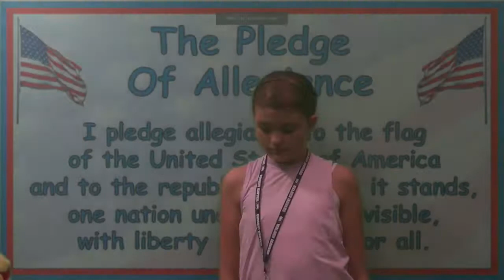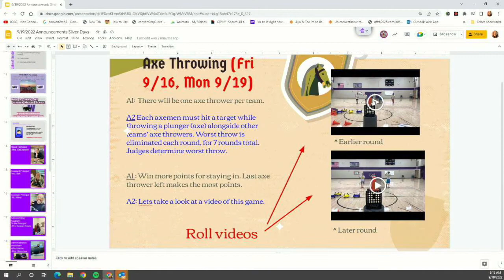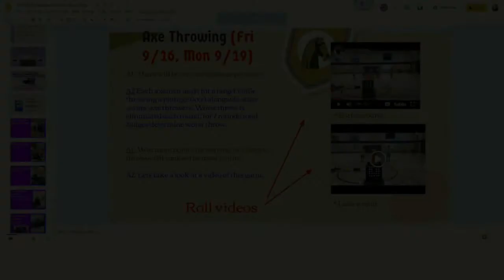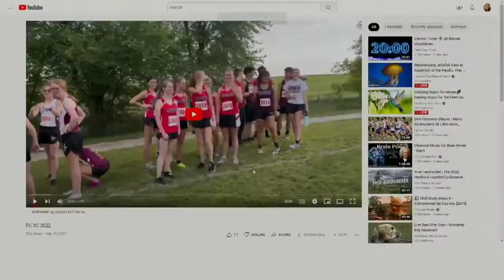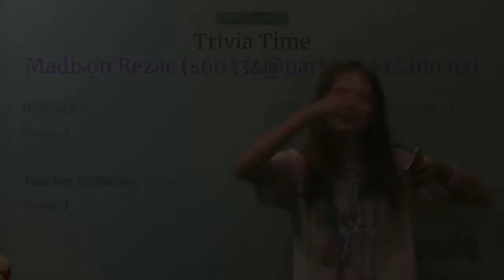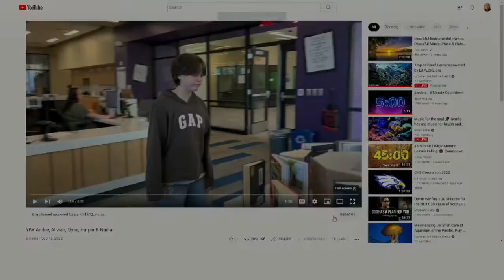Jag Crew Sept 19